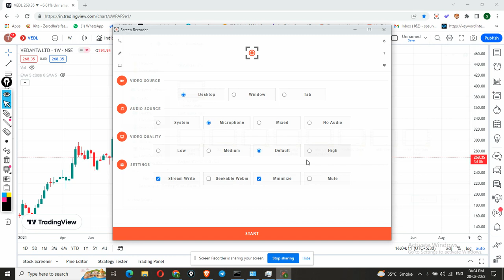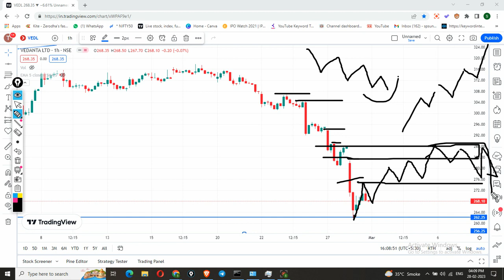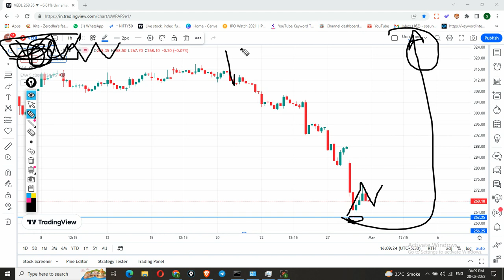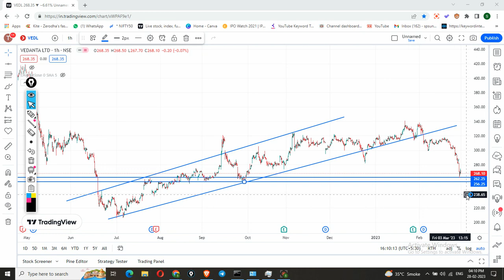VEDL share news | VEDL share news today | Vedanta share latest news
Buy/Sell Vedanta share only if meet your terms. Please before taking any decision consult your advisor.

vedanta limited share news,
vedanta limited share latest news,
vedanta limited share price,
vedanta ltd share analysis,
vedanta ltd share latest news,
vedanta stock prediction,
vedanta share dividend news,
vedanta share dividend news today,
vedanta share dividend payment date,
vedanta share dividend date,
vedanta share dividend credit,
vedanta share dividend ex date,
vedanta share dividend 2021,
vedanta share dividend record date 2021,
vedanta share ka dividend kab tak aayega,
dividend in vedanta share,
vedanta share ka dividend kab milega,
vedanta share ka dividend,
vedl share news,
vedl share latest news,
vedl share news today,
vedl share latest news today,
vedl share price,
vedl share target,
vedl share news in telugu,
vedl share news today tamil,
vedl share analysis,
vedl share dividend,
vedl share dividend 2021,
vedl share market,
vedl share price target tomorrow,
vedl share result,
vedl share review